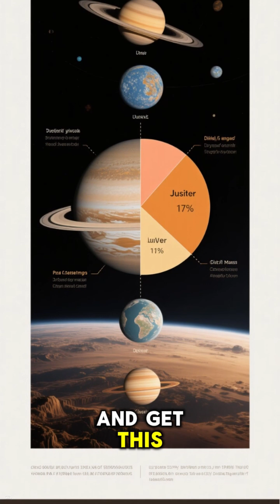The Sun Makes Up 99.86% of the Solar System's Mass!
The sun is the true heavyweight of our cosmic neighborhood. All the planets, moons, asteroids, and comets combined make up only a tiny fraction (0.14%) of the total mass of the solar system. Jupiter accounts for most of the remaining sliver.